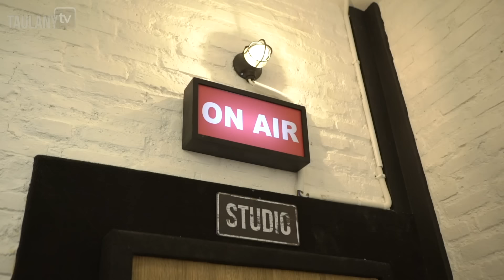MAAF DARI SURGA - ELEMENT LIVE SESSION